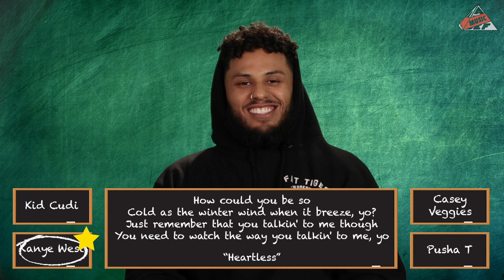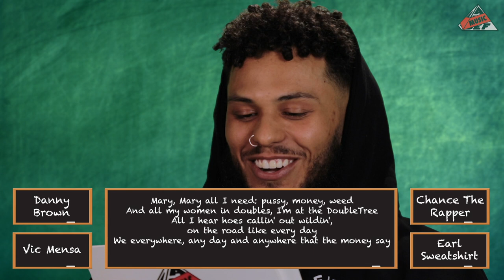Joey Purp Takes The 'Bar Exam' | All Def Music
Joey Purp takes on All Def Music's 'Bar Exam'. Find out if he knows the lyrics to some of your favorite songs.